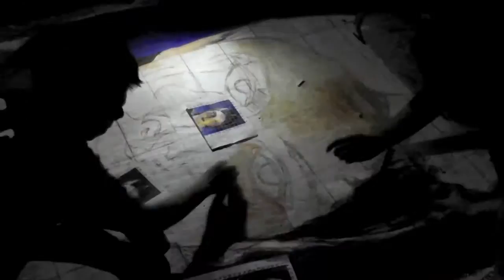La Salvación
Creative Kids at Chalk the Block 2011